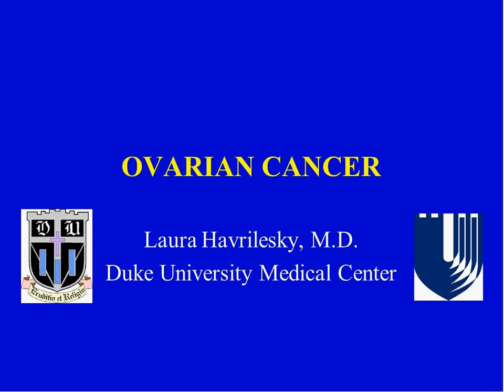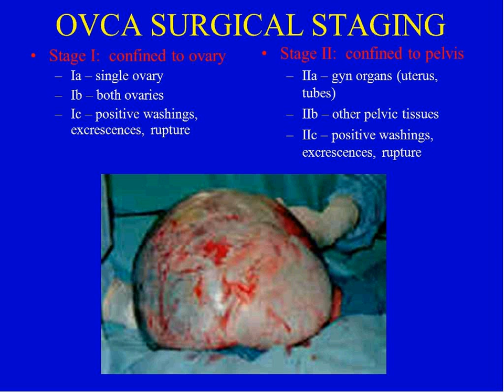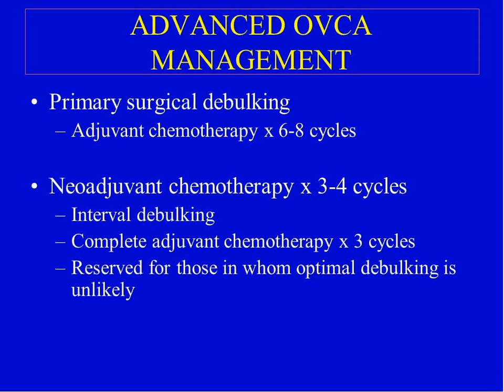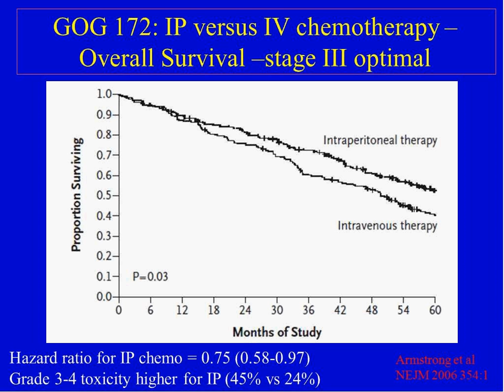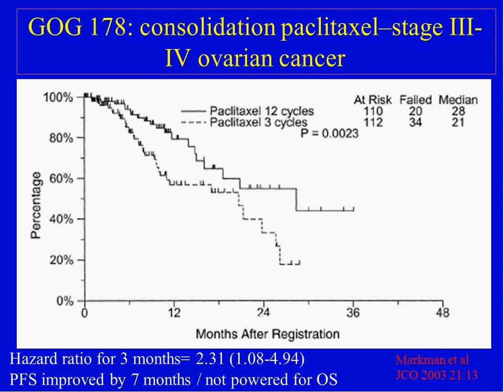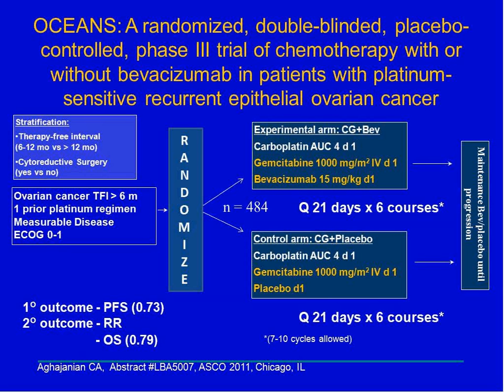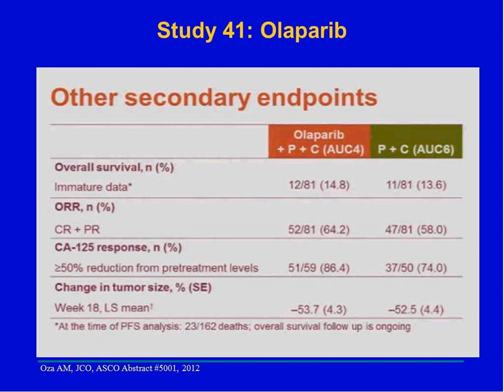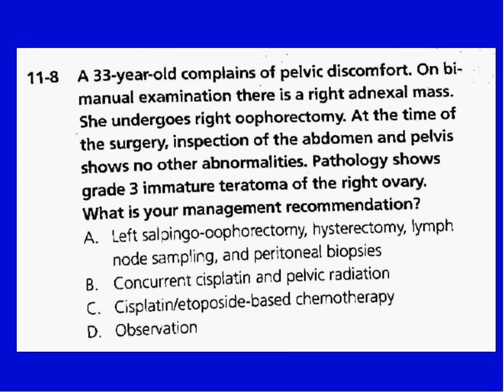Ovarian Cancer - Dr. Laura Havrilesky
Dr. Laura Havrilesky - Ovarian Cancer

Presented to Hem-Onc Fellows 03/25/2013